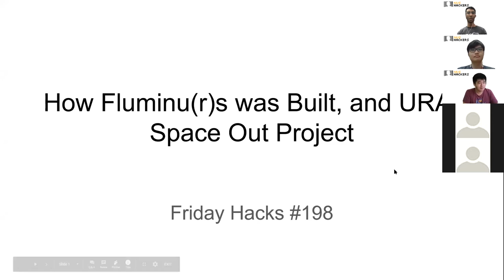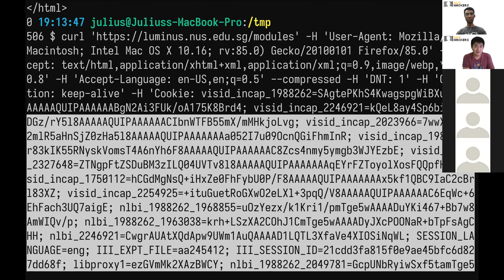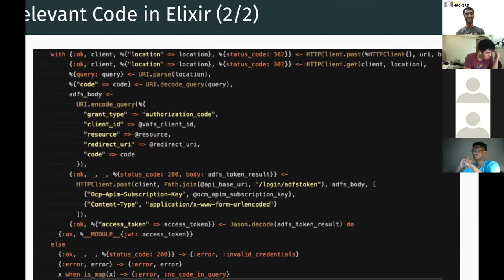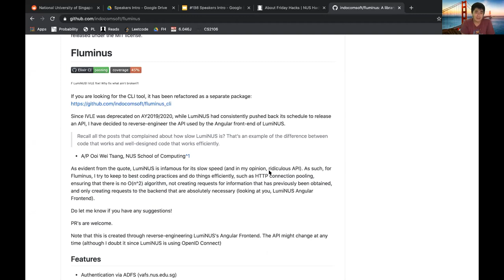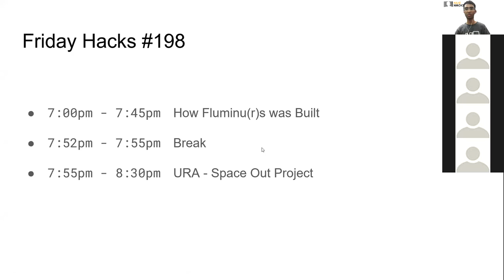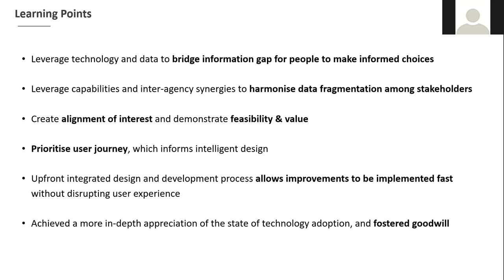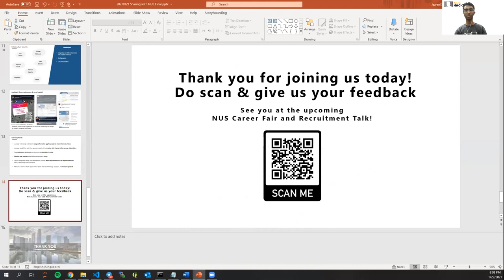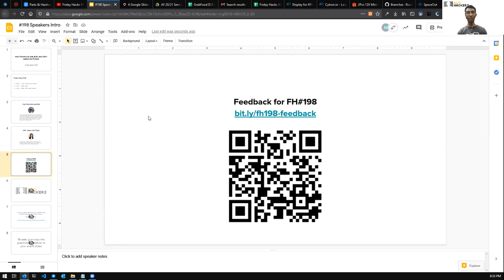Friday Hacks #198: How Fluminu(r)s was Built, and URA - Space Out Project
Talk #1: How Fluminu(r)s was Built

Description
Fluminus and Fluminurs are CLI tools to automate downloading files from LumiNUS, the new learning management system that NUS uses to replace IVLE. Unlike IVLE, there is no open, easily accessible API available to students. This talk will describe how I built Fluminus and Fluminurs in spite of this limitation.

Speaker Profile
Julius is a recently graduated Computer Science undergrad and an NUS Hackers coreteam member for the past 3 years. His interests include functional programming and distributed systems. Outside of computer science, he also enjoys Space Exploration, History, and Music Theory (reflected in his favourite games: Kerbal Space Program and Europa Universalis IV)

Talk #2: URA - Space Out Project

Description
Space Out is a map-based website that provides the public with regular updates on the crowd levels in malls, supermarkets, and other public facilities across Singapore. Space Out seeks to provide timely information and past trends on crowd levels to assist people in choosing where to go for a variety of retail and recreation purposes, so as to promote safe distancing amidsts the Covid-19 situation. This was also to support operators in better managing the crowd levels at their premises, as well as to facilitate more evenly-distributed crowds across different facilities.

Speaker Profile
Ms Jazreel Siew is a Systems Analyst in Digital Planning Lab, Information Systems and Geospatial Group. Her interests include software development, DevOps, and geospatial systems.